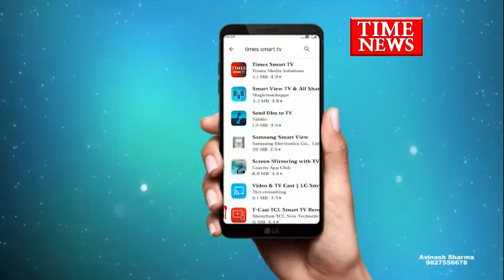सांसद शंकर लालवानी द्वारा इंदौर शहर के वासियों को बिरसा मुंडा जयंती ओर दिवाली की हार्दिक शुभकामनाएं